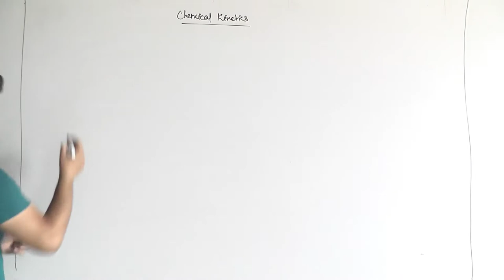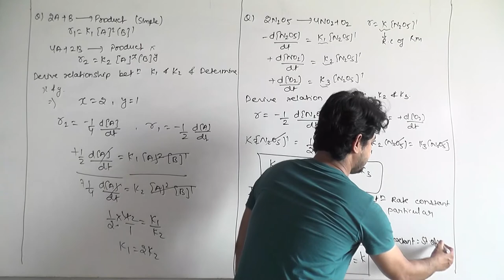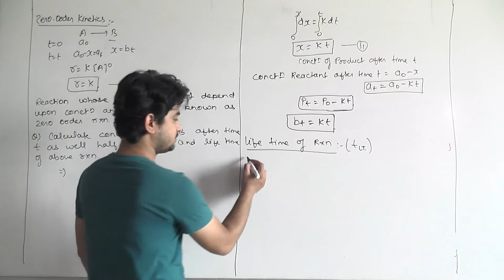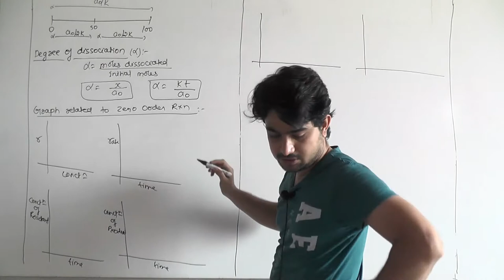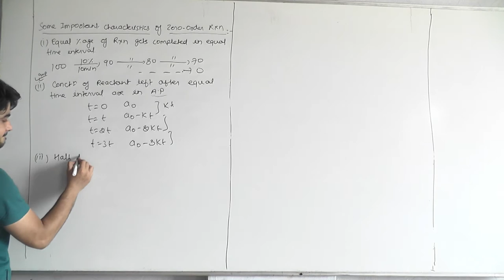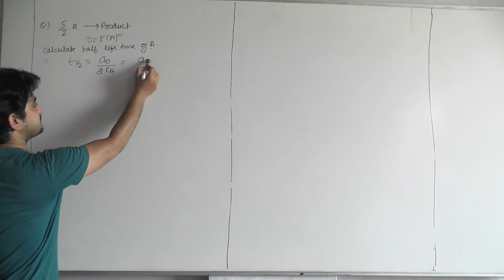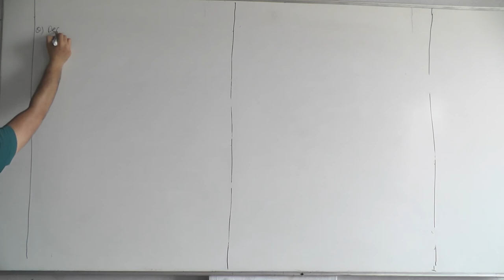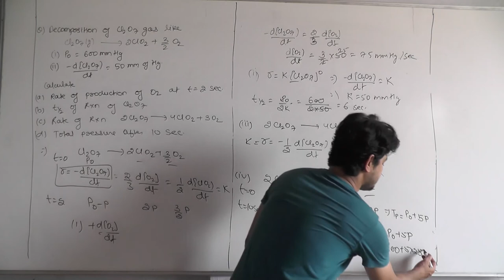CHEMICAL KINETICS LECT 4 XII A1